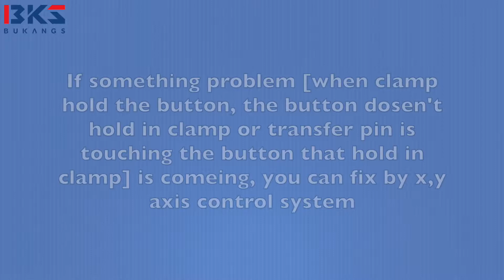BKS Bukangs BK-17_Checking install up